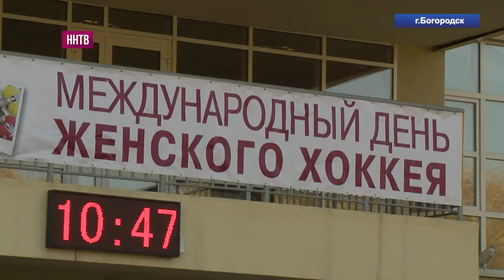В богородском ФОКе «Победа» прошел VII ежегодный праздник женского хоккея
Это не рыцари в доспехах! Это - воспитанницы всех отделений хоккейного клуба «СКИФ» со всей Нижегородской области. 120 юных хоккеисток вышли на лед, чтобы вместе отметить этот международный праздник.